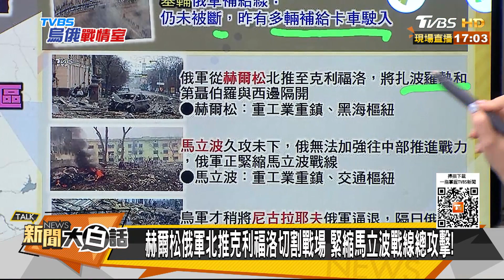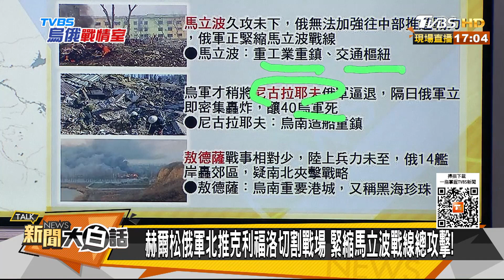普欽超高音速導彈核炸威脅 哈爾科夫缺棺材基輔大洪水 新聞大白話 20220320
本集來賓：施孝瑋、郭正亮、黃暐瀚